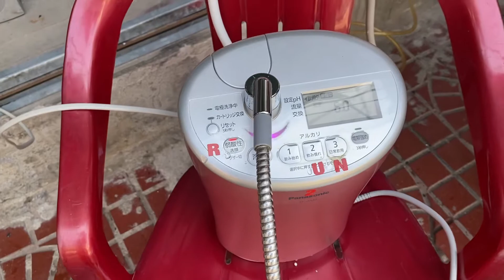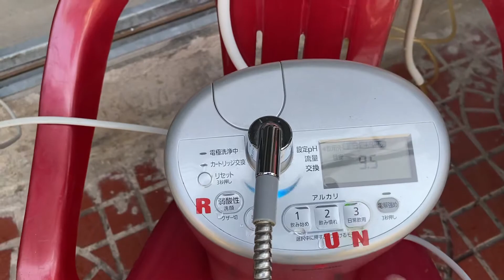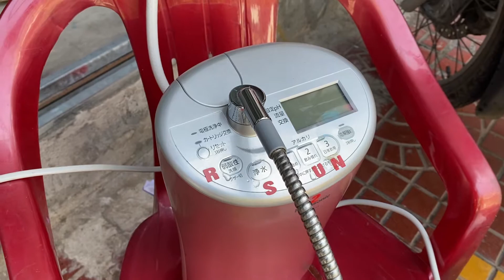Sửa máy lọc nước ion kiềm điện giải Panasonic nội địa Nhật bị chập,mất nguồn | Mobile Solutions VN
Chuyên sửa chữa các loại máy lọc nước ion kiềm điện giải nội địa Nhật Bản
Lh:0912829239